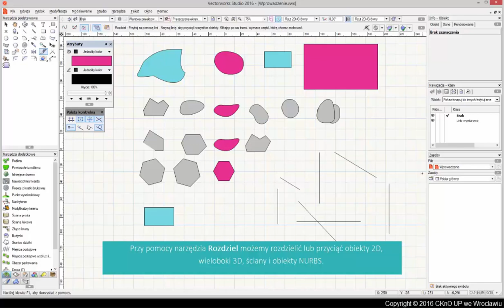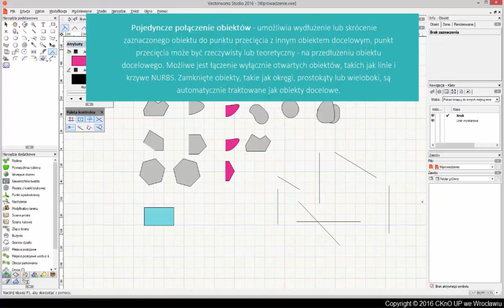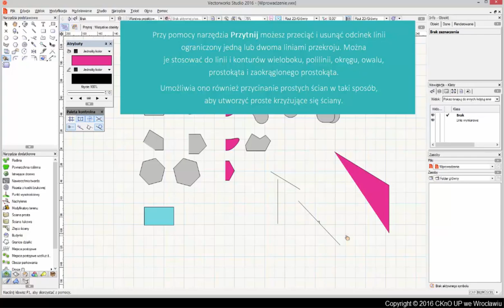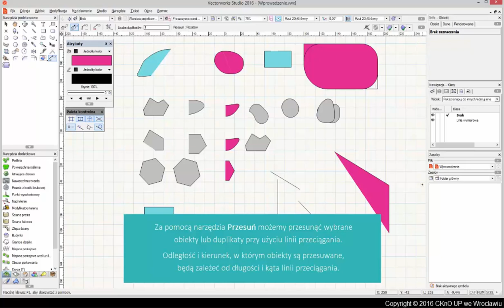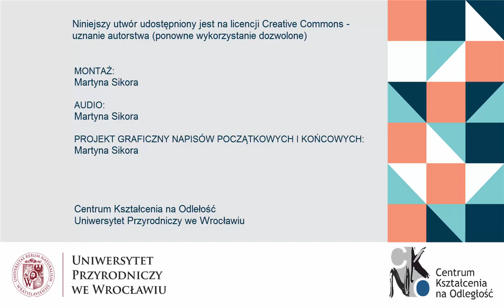VectorWorks Narzędzia podstawowe cz. 5